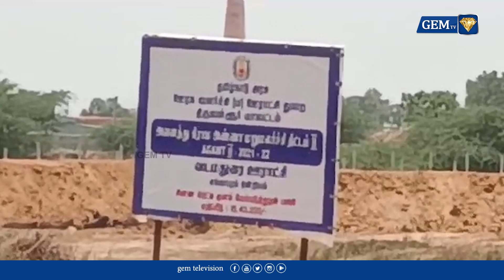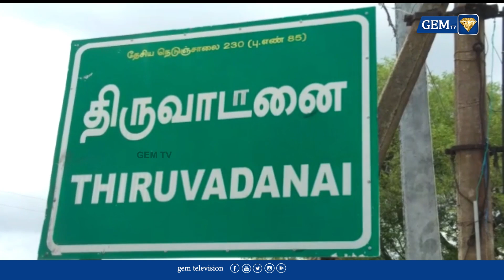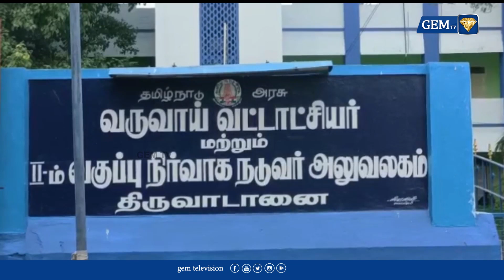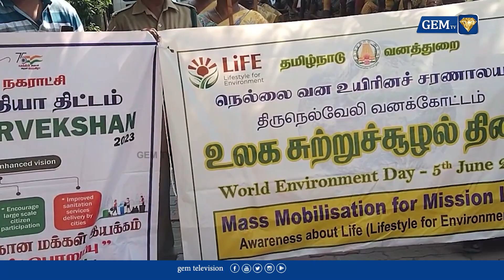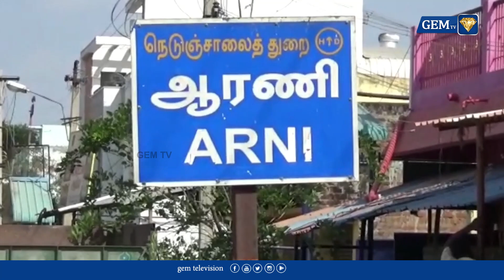டாஸ்மாக் கடைகளில் 2 ஆயிரம் நோட்டுக்கள் வாங்க தடைகள் இல்லை